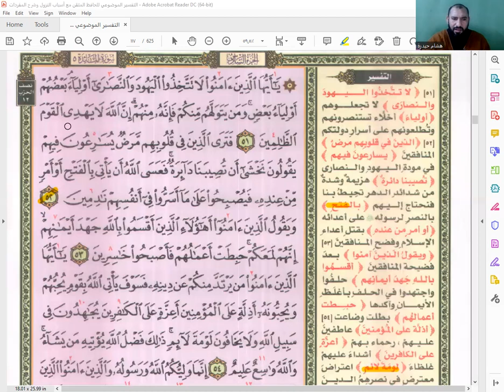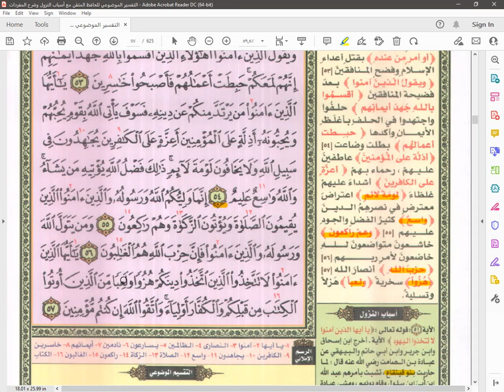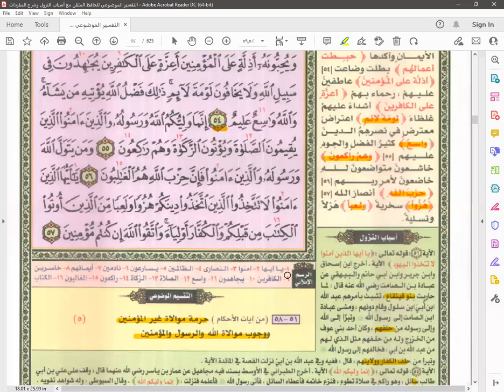117/هل يجوز مولاة الكافرين؟/ دورة الحفظ المتقن/ سورة المائدة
109 التذكير بالنعم والمواثيق/ دورة الحفظ المتقن/ سورة المائدة
00:00 👋 التفسير.
08:00 👋 كرر معي مع مراعاة أداب التكرار الثلاث.